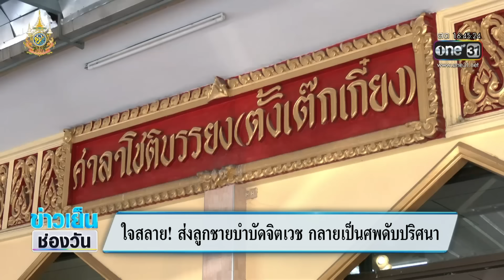ใจสลาย! ส่งลูกชายบำบัดจิตเวช กลายเป็นศพดับปริศนา | ข่าวเย็นช่องวัน | สำนักข่าววันนิวส์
คุณแม่ท่านหนึ่ง ออกมาร้องขอความเป็นธรรม หลังส่งลูกชายไปบำบัดยาเสพติด หวังให้ลูกดีขึ้น แต่สุดท้ายลูกเสียชีวิตปริศนา ตามร่างกายมีรอยฟกช้ำจำนวนมาก แม่เชื่ออาจถูกทำร้ายร่างกายจนเสียชีวิต